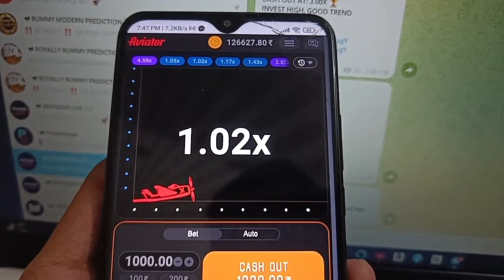3× Risk in Aviator | 2888+ Profit just in 8second